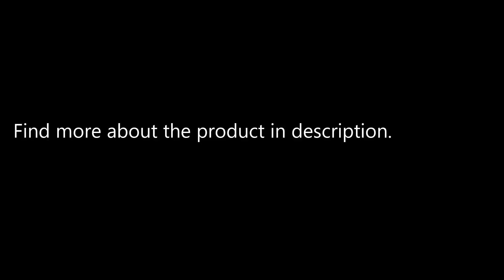Cadisen Watches Classic Men AUTO Date automatic Mechanical Watch Analog Skeleton Black Leather bla..